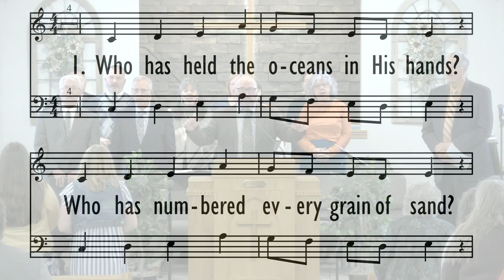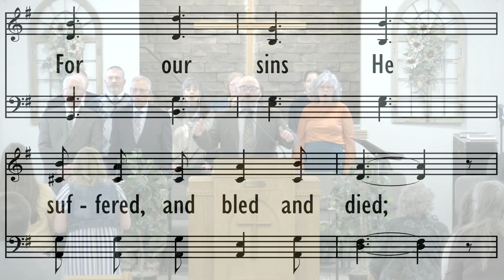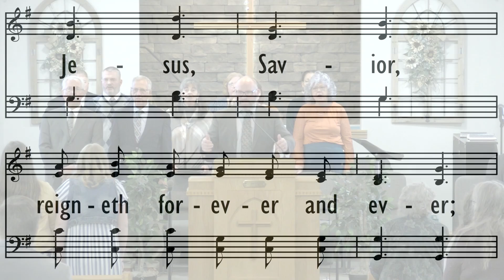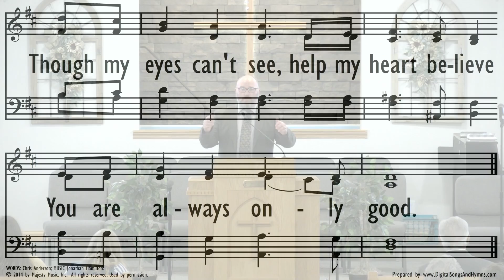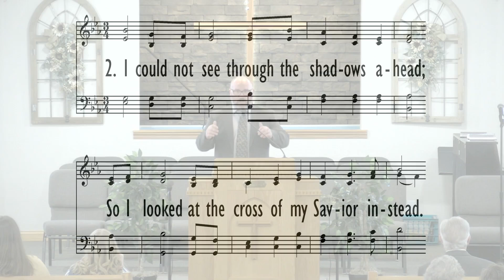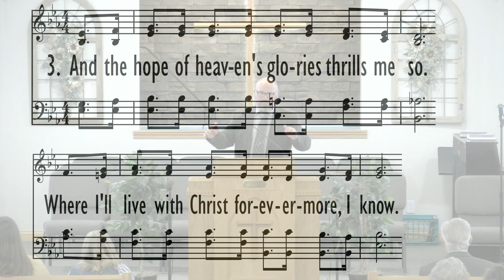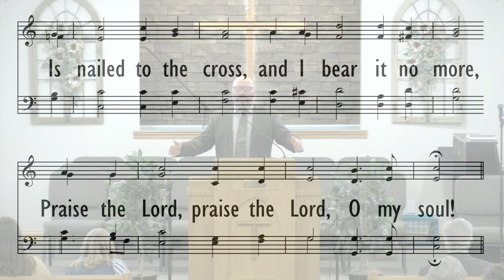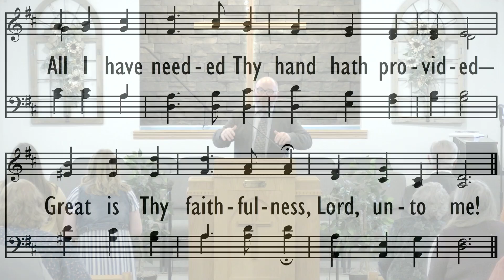Thanksgiving Praise Service